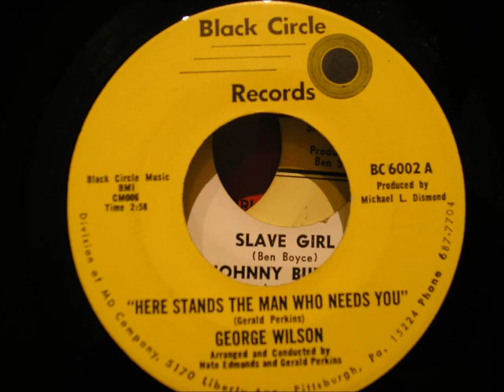george wilson here stands the man who needs you black circle